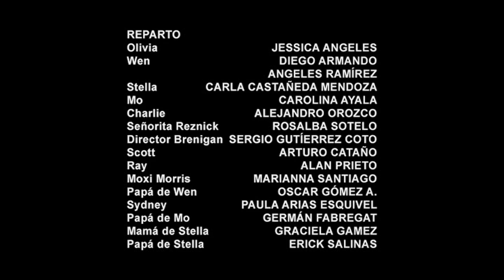Cierre DVD Lemonade Mouth 2011 (Argentina)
Le saque los extras por copyright